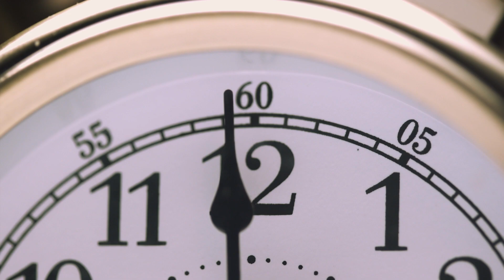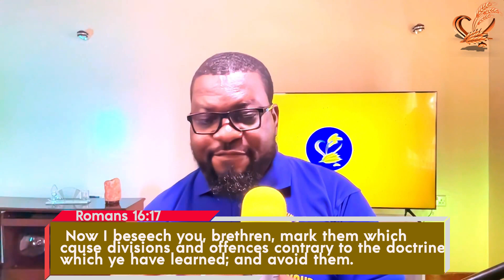DEMONS HELP YOU TO DESTROY YOURSELF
Self destruction is inspired by demons. to be led away from God, and end in destruction is the chief task of demons. in todays devotion Apostle Raymond Tamakloe teaches on watching out for demons that help us destroy ourselves. be blessed as you meditate.